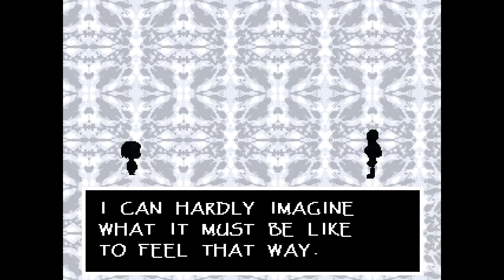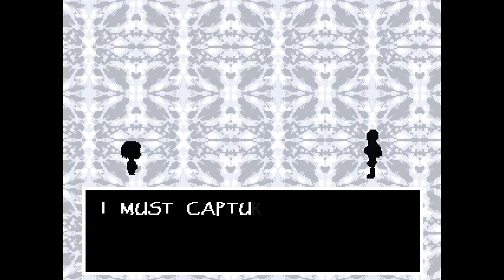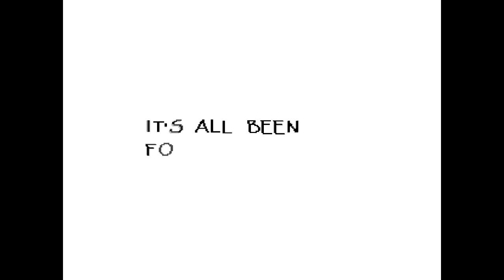Undertale [Part 3] - Controller noises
Join me on an adventure through the underworld full of monsters and probably bad choices.